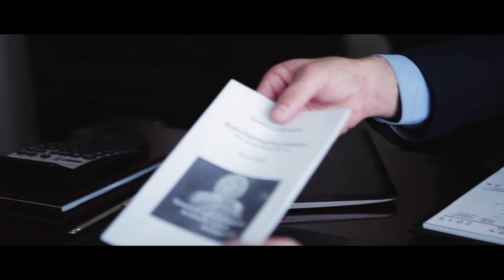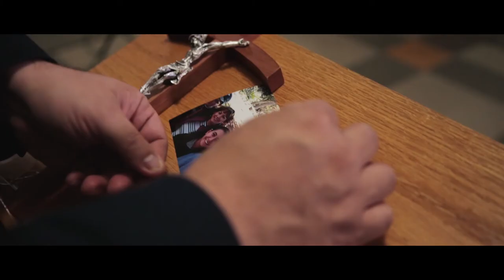Jesus Rodriguez - Perdoname (Official Music Video)